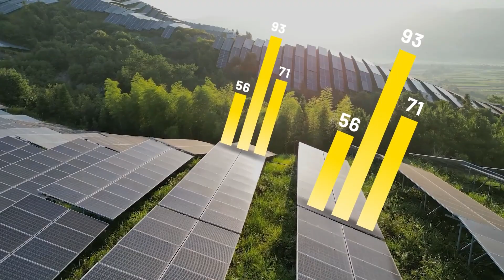The CONNECT Effect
CONNECT, our industrial intelligence platform, helps you accelerate sustainability and efficiency across your digital ecosystem.  Harness industry-specific AI and comprehensive contextual information via our specialized hybrid cloud experience. Streamline your operations with real-time intelligence for unparalleled efficiency and real-world impact. Use your industrial data in the cloud for advanced visualization and analysis and forge a single shared reality across teams. Maximize your network effect and investments by leveraging value-added services in a boundless ecosystem of collaboration.

That is the CONNECT effect.